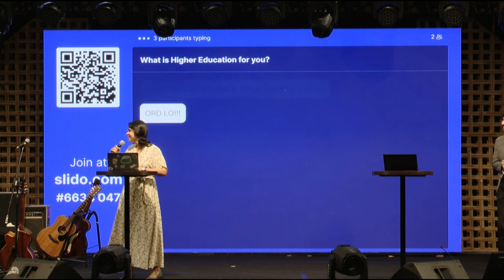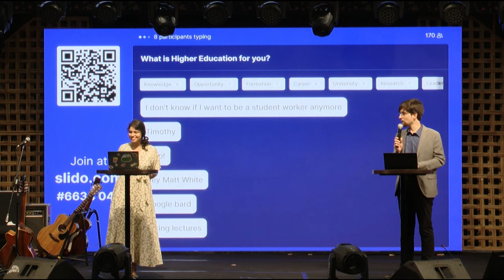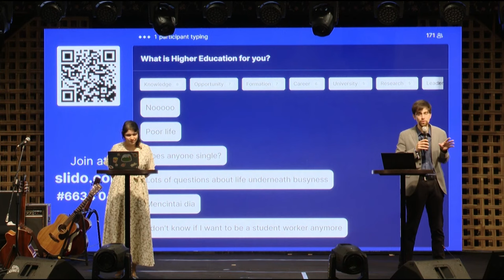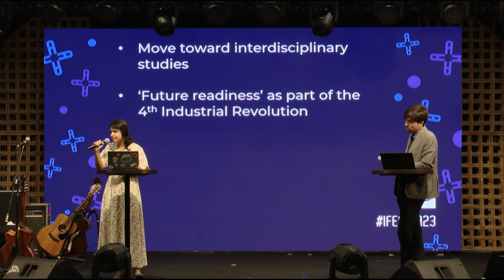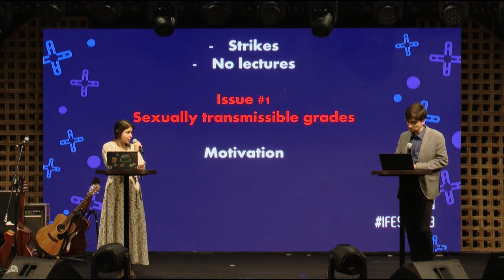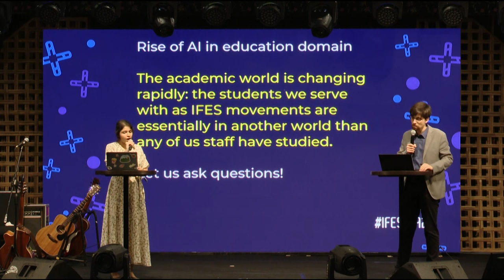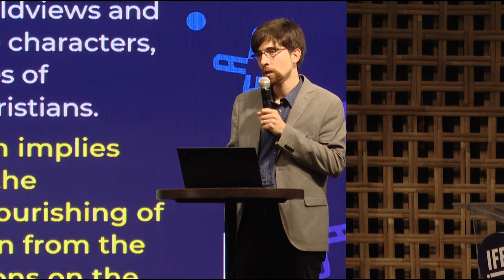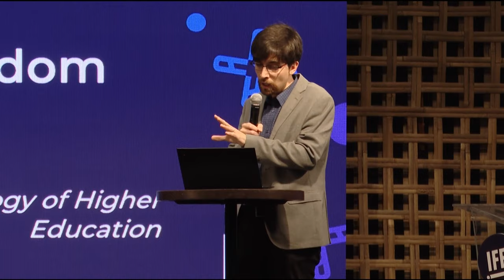WA 2023 Evening Plenary (Day 2): University as our Context - Timothée Joset & Prarthini Selveindran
Timothée Joset (IFES Engaging the University global team) and Prarthini Selveindran (FES Singapore) draw our attention to the many changes that have taken place in the landscape of higher education and then explore how we should view our calling and witness in that context.